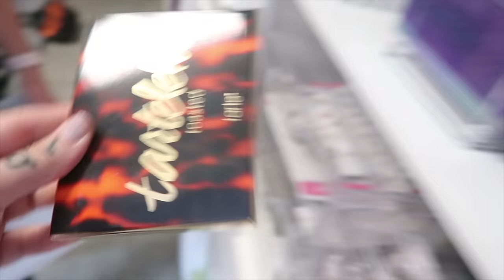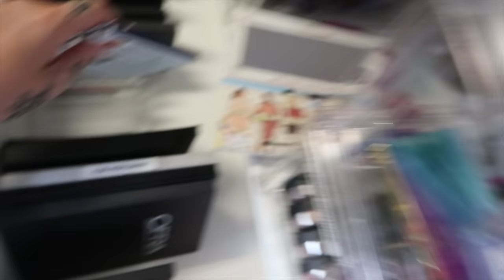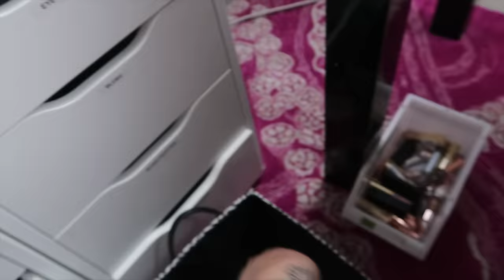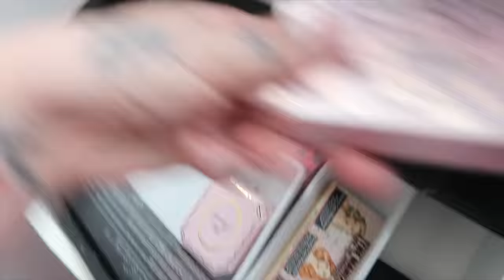MAKEUP PURGE: Giving Away My Makeup | KristenLeanneStyle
In today's journey, you're going to help me do some serious makeup declutter and give away TONS of my makeup. Some of my favorite makeup organizers

❤︎ DID WE JUST BECOME BEST FRIENDS?